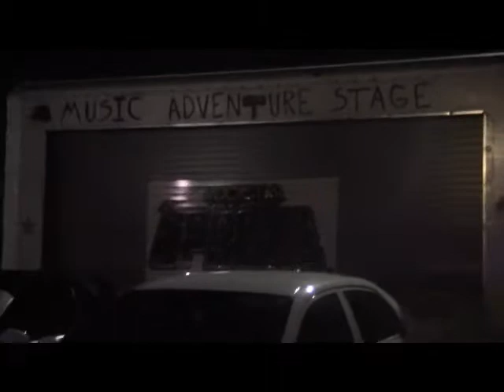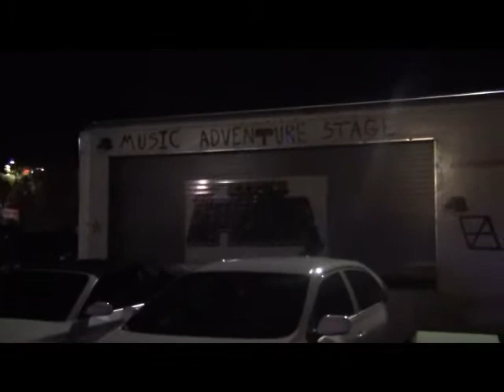The Athiarchists Mobile Stage Wings Pizza and Things Castaic, CA 01/06/11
The Athiarchists raging it for Wings Pizza and Things in Castaic, CA on January 6 2011, RAGER!